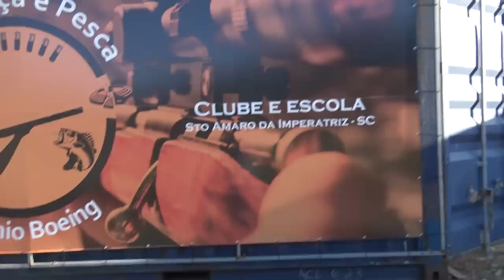Sniper Acertando Tomate a 150m de Distância